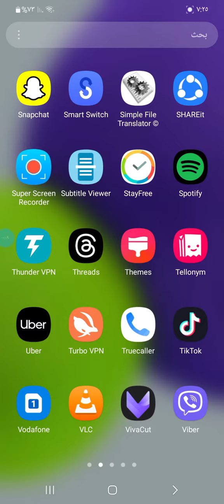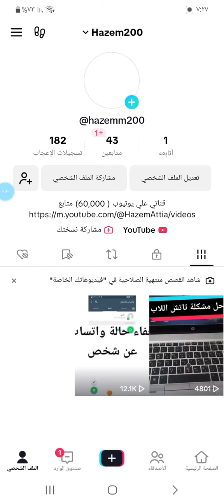‪معرفة من دخل شاهد حسابك الشخصي علي تيك توك